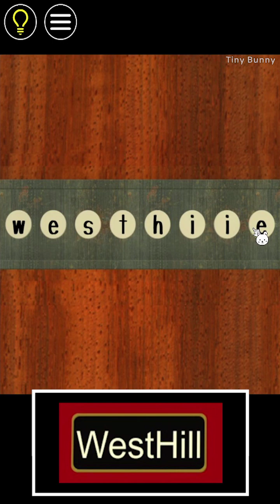Escape Rooms Twilight Street Walkthrough (NAKAYUBI)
Escape Game Twilight Street Walkthrough